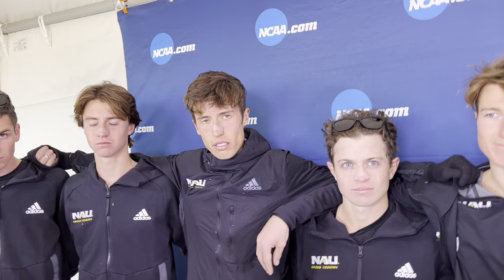Mike Smith & NAU after three-peat at 2022 NCAA XC Champs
Mike Smith, Drew Bosley, Brodey Hasty, Nico Young and the NAU team talk about their thrilling NCAA 2022 title won via the tie breaker.